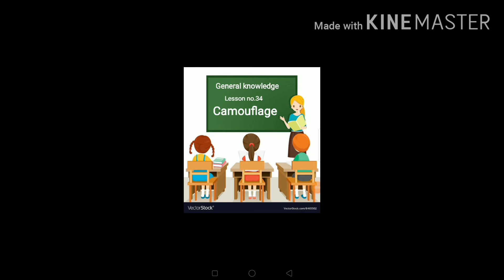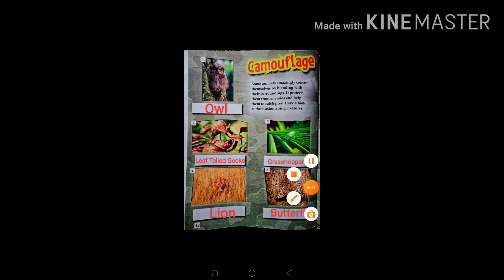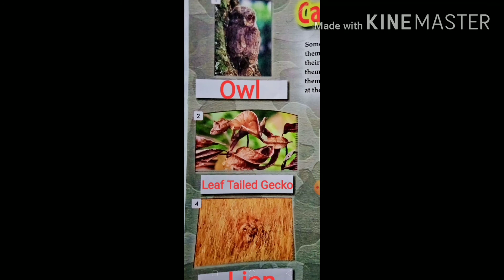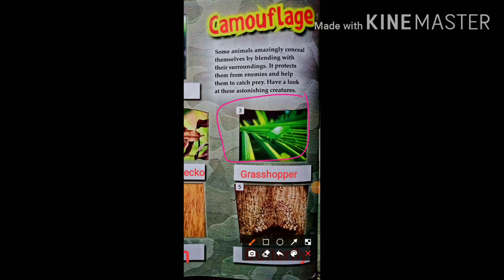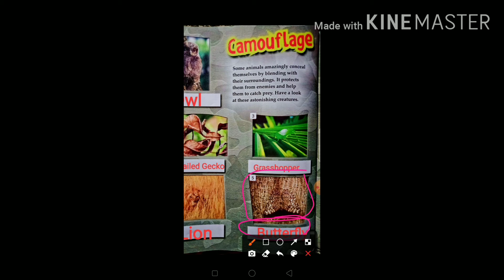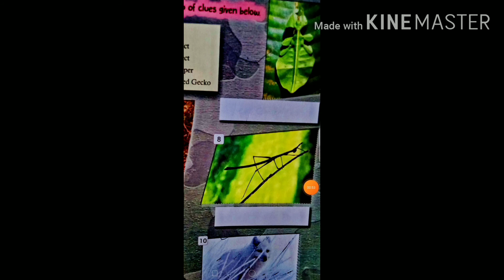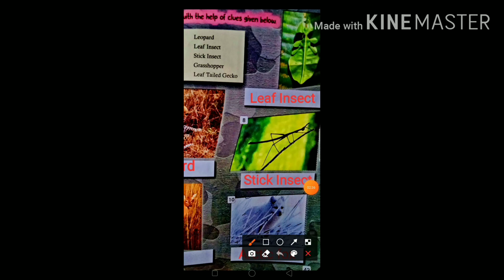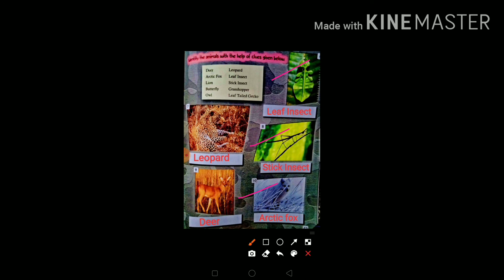Class 3|General knowledge|Lesson no.34|Camouflage